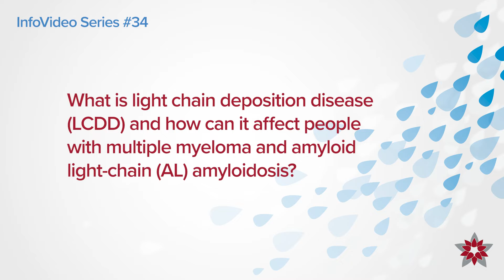Myeloma Canada InfoVideo Series #34 - Light chain deposition disease (LCDD)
What is light chain deposition disease (LCDD) and how can it affect people with multiple myeloma and amyloid light-chain (AL) amyloidosis?

Find out the answer from Canadian myeloma expert:
Victor H Jimenez Zepeda, MD
Associate Professor of Medicine, University of Calgary
Co-director Amyloidosis Program of Calgary
Clinician Scientist for the Tom Baker Cancer Center